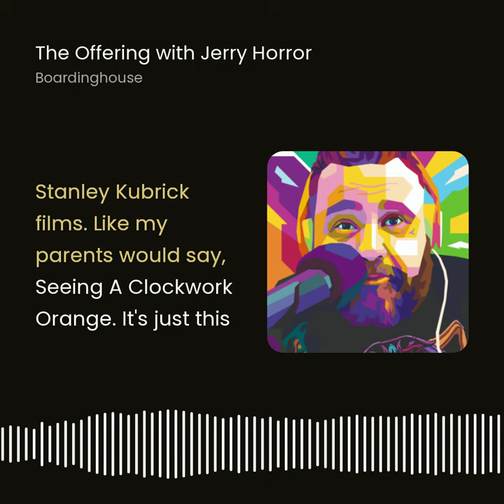Boardinghouse (1982) | The Offering with Jerry Horror (Preview)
Preview of our BOARDINGHOUSE episode, the first shot-on-video horror film to be blown up to 35mm and released theatrically. We are joined by curator and distributor of the brand new blu-ray release, Sean Q King as we learn all about the history and legacy of this bizarre cult classic!